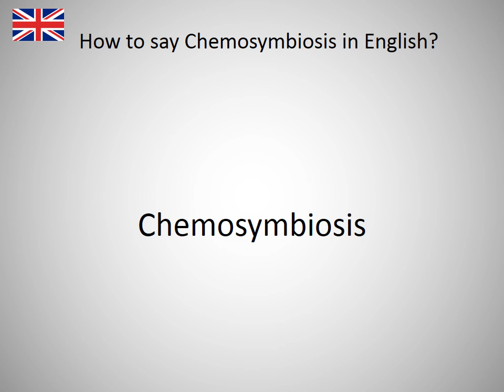How to say Chemosymbiosis in English?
How to say Chemosymbiosis in English? Learn the pronounciation Chemosymbiosis! How to Pronounce Chemosymbiosis. Expand your vocabulary, learn English words. Practice English online. Use this free pronunciation guide to practice words at a time. Learn English for free. Thank you for viewing, please like or subscribe! hoe om te sê, si të thuash, እንዴት እንደሚናገር, wie sagt man, comment dire, come dire, como dizer, как сказать, nasıl denir, cómo decir, 怎么说, πώς να το πω, hoe zeg je.